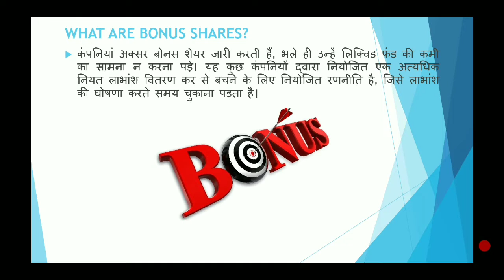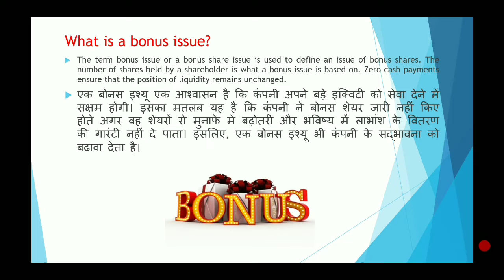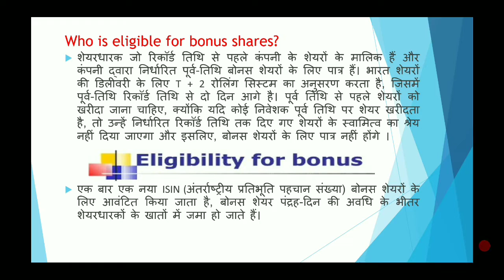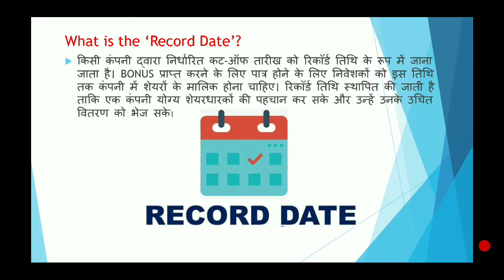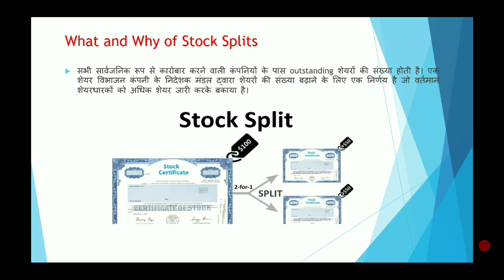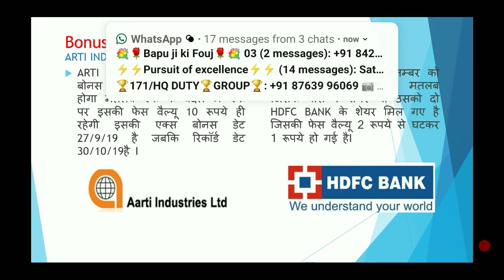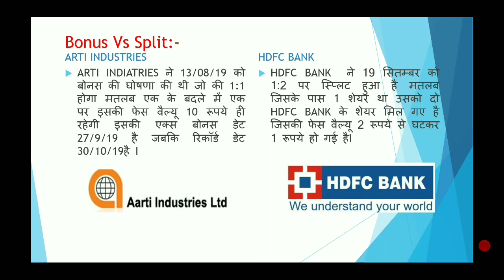Bonus vs split share 2019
know about what is different between split share and bonus share